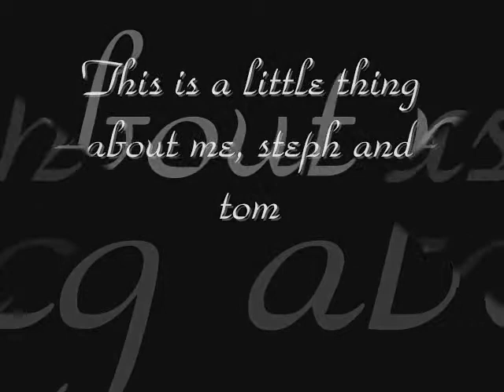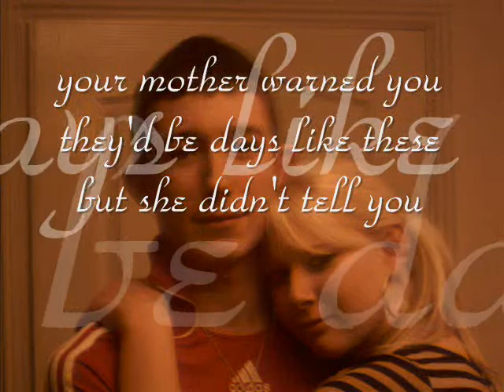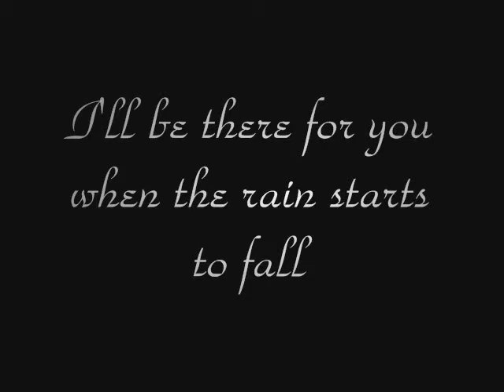friends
me and my amazing friends and boyfriend